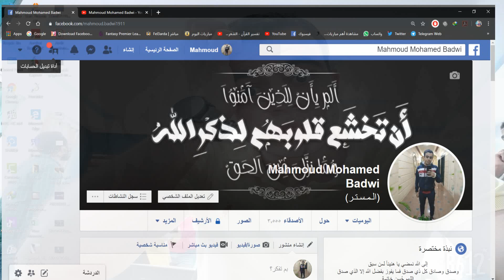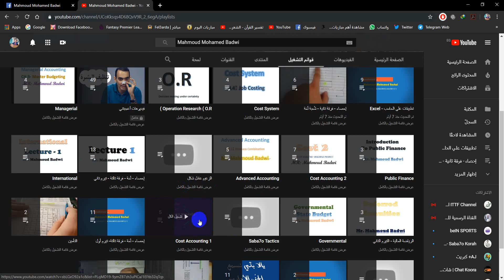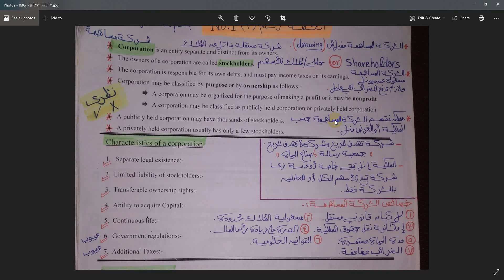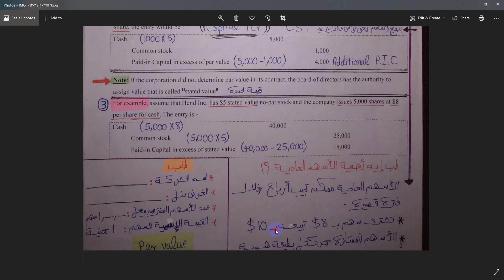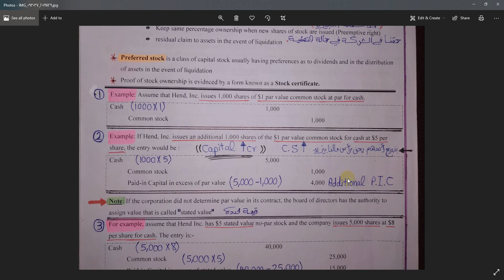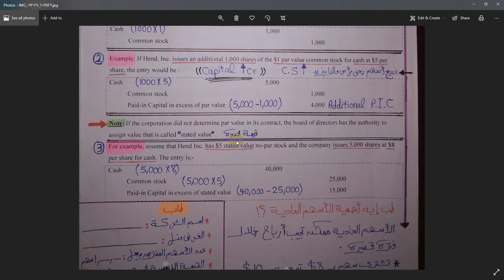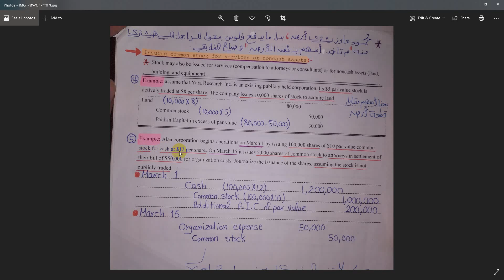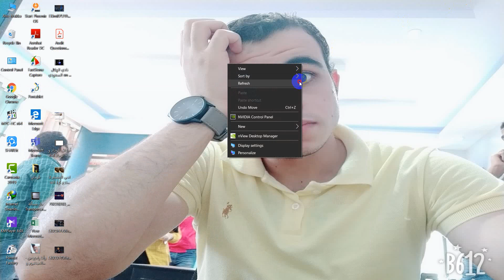1- Corporation Accounting - Accounting For Corporations ( Preferred Stock & Common Stock )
رابط الجروب الخاص بيا علي فيسبوك واللي هتلاقي عليه الورق اللي بشرح منه :